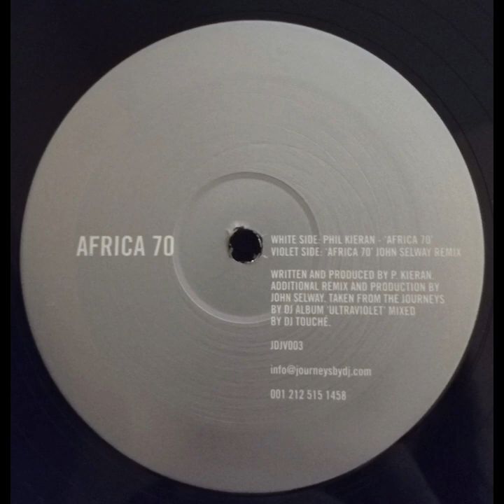PHIL KIERAN - AFRICA 70 (JOHN SELWAY REMIX)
Artist:  PHIL KIERAN
Album:  AFRICA 70
Title:  AFRICA 70 (JOHN SELWAY REMIX)
Side:  B
Year:  2003
Country:  UK